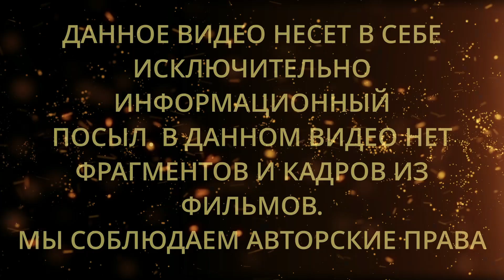Лихие 1-16 серия (2024) Мелодрама - описание сериала